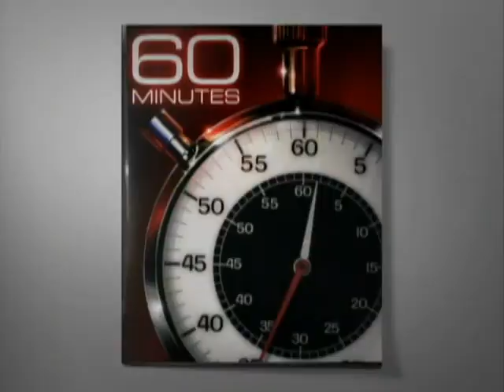Web Extra: All in the Family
American scientist Andrea Turkalo has spent 19 years studying elephants in the Central African Republic.